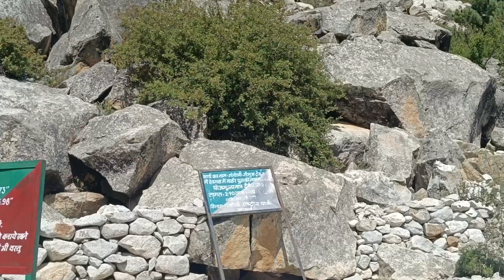मां गंगा के उद्गम स्रोत गौमुख तपोवन मार्गो से देव गाड़ के बर्तमान हालात की ग्राउंड जीरो की रिपोर्ट